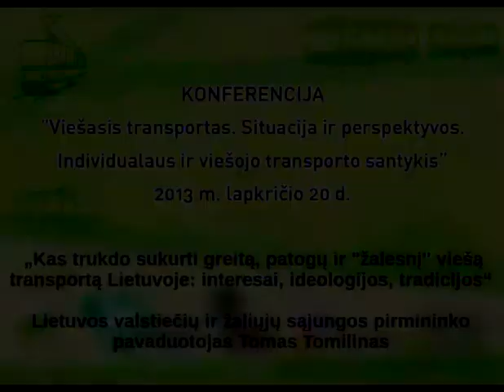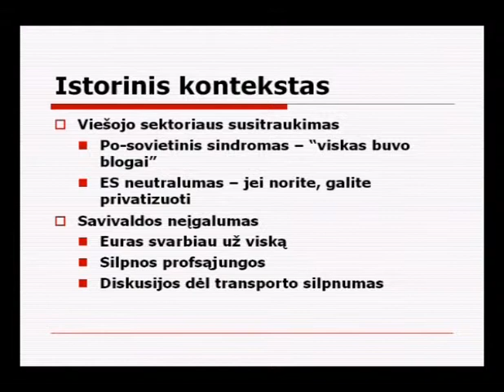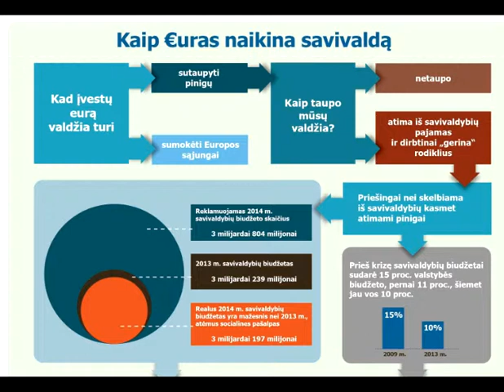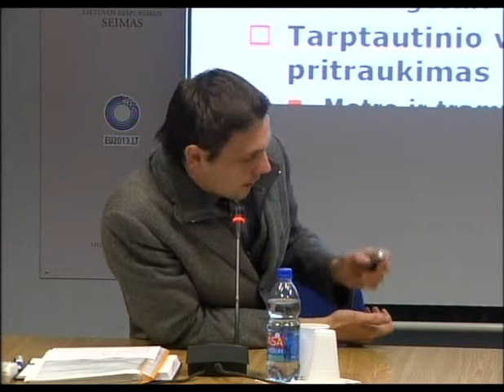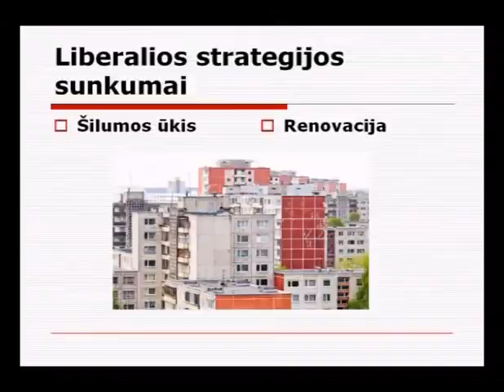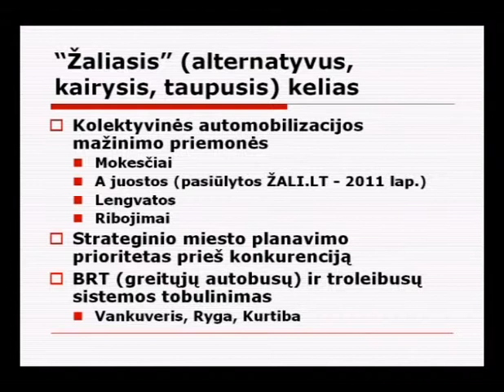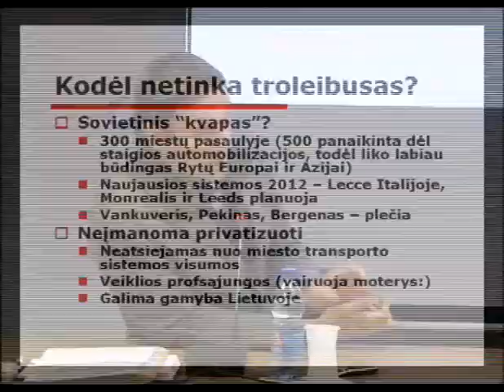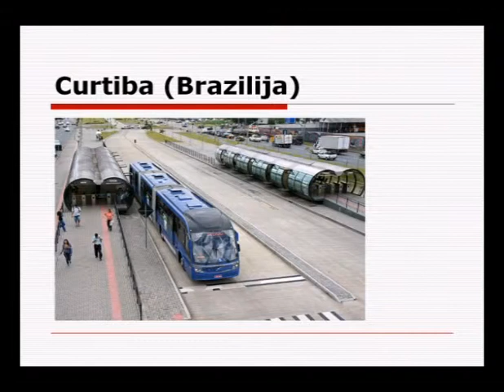2013-11-20 Konferencija. 3d - LVŽS pranešimas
2013 m. lapkričio 20 d. Vilniuje, Lietuvos Respublikos Seimo Europos informacijos biure, įvyko konferencija „Viešasis transportas. Situacija ir perspektyvos. Individualaus ir viešojo transporto santykis".
3 dalis - „Kas trukdo sukurti greitą, patogų ir "žalesnį" viešą transportą Lietuvoje: interesai, ideologijos, tradicijos" - Lietuvos valstiečių ir žaliųjų sąjungos pirmininko pavaduotojas Tomas Tomilinas